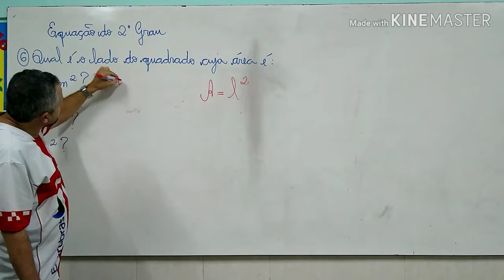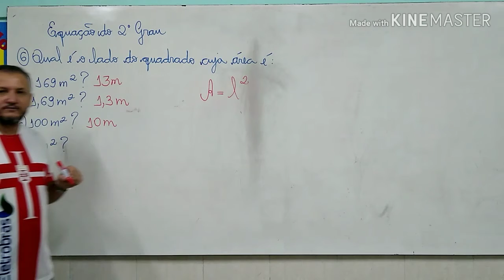Matemática - 9° Ano - Correção de Atividades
Questão 06 - Página 47 do Livro Didático